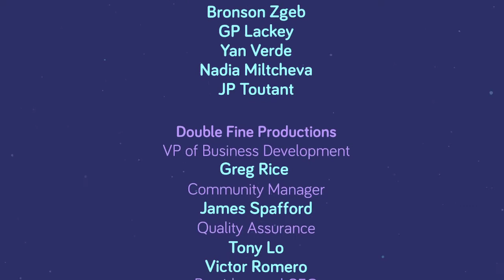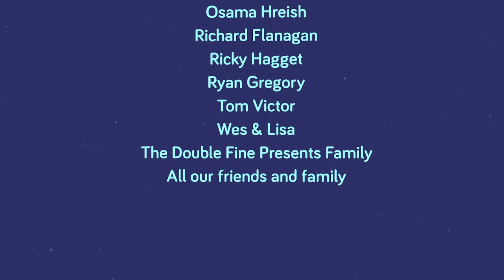The Final Heads: GNOG Ep1. Shorts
Only a few more, so sit back and enjoy.

GNOG is a tactile 3D puzzle game about exploring whimsical monster heads and the secret worlds inside them.